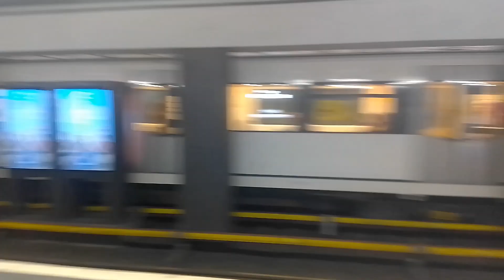trenes y metros en noruega haciendo parada bajo tierra parte 1